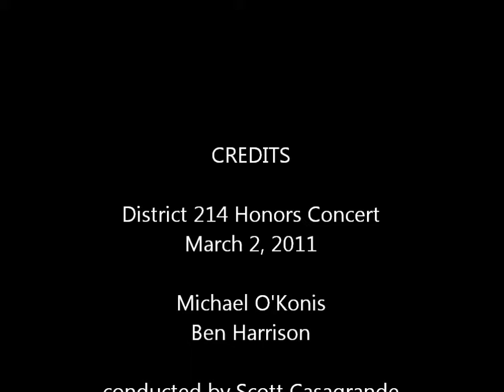Fanfare for the Common Man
District 214 Honors Orchestra, March 3, 2011